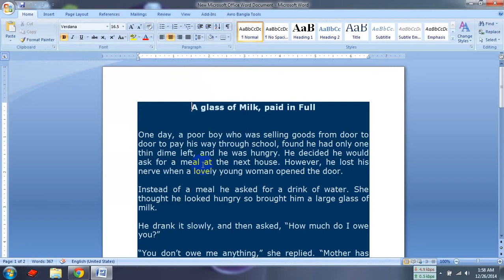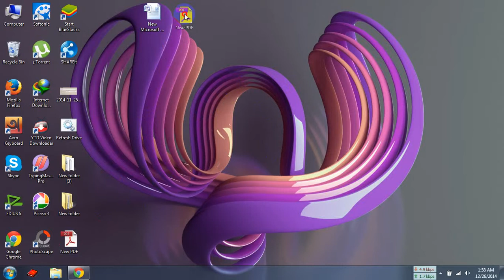How To Make PDF file with Microsoft Office Word 2007